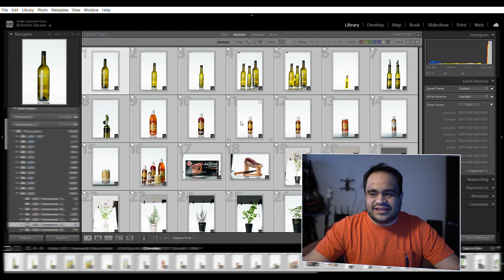No pierdas tus ediciones de Lightroom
Lightroom es una excelente herramienta, pero recientemente esta perdiendo la edición de algunas fotos cada vez que lo actualizas, así que mejor usa esto para evitar que eso te pase.

Equipo usado para grabar video:
Sony A6400

Usen el codigo SACASA al comprar